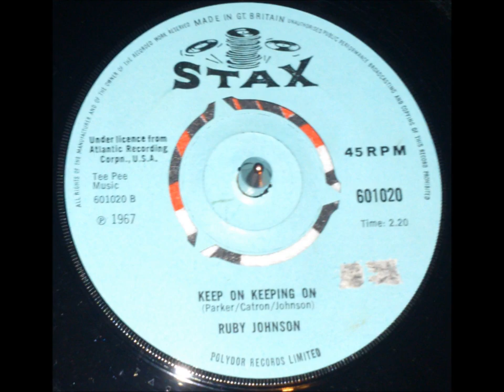Ruby Johnson Keep On Keeping On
B Side to If I Ever Needed Love (I Sure Do Need It Now)

Written-By – Willa Dean Parker, Randle Catron & Ruby Johnson
Fom 1967 on UK Stax 601020